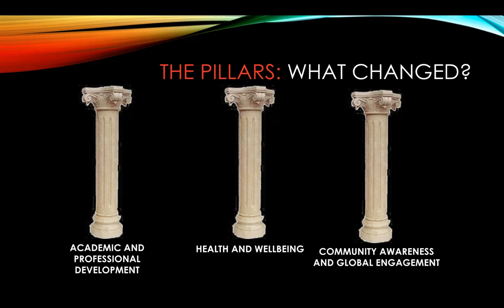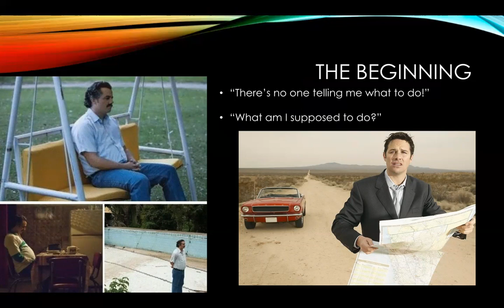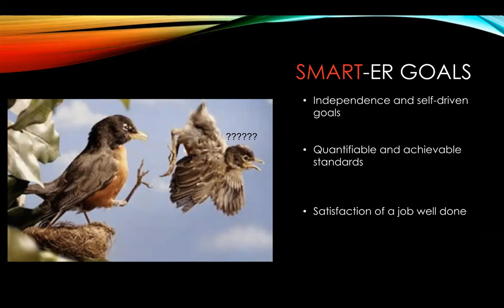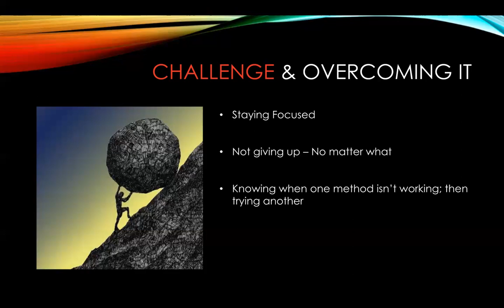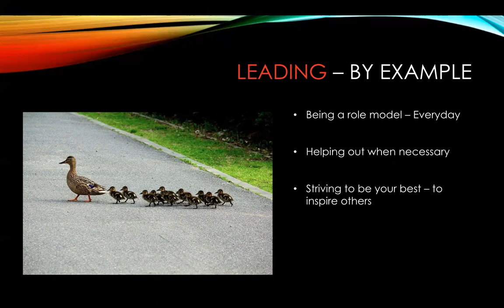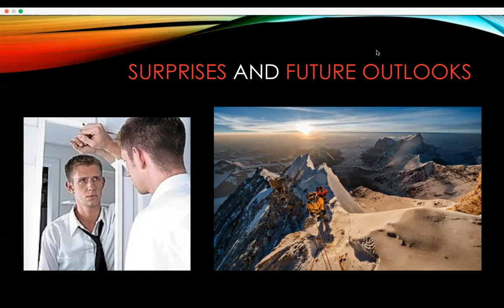Honors Synthesis Video